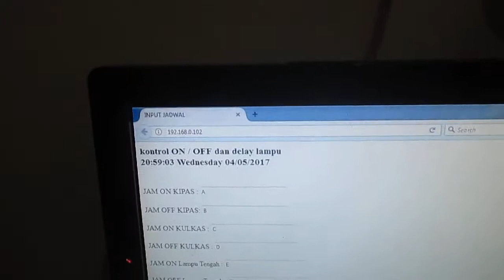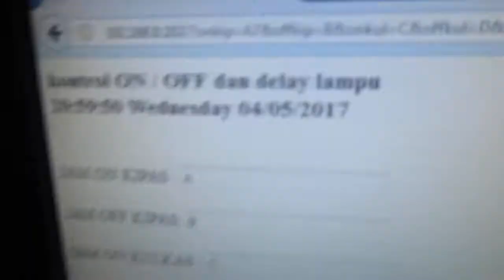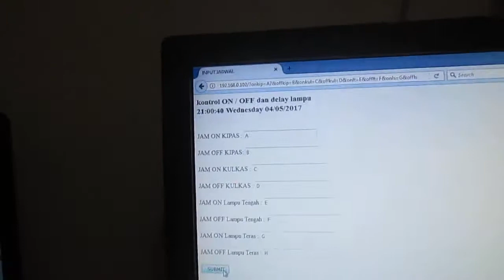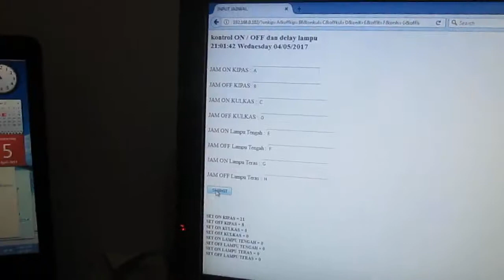Arduino on off device using wifi and input time using browser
Kontrol peralatan rumah tangga menggunakan wifi dengan input jadwal menggunakan web browser. Jam untuk on dan off bisa di set lewat browser.